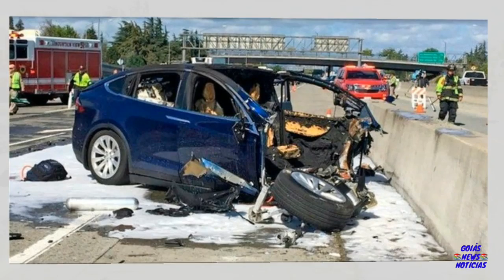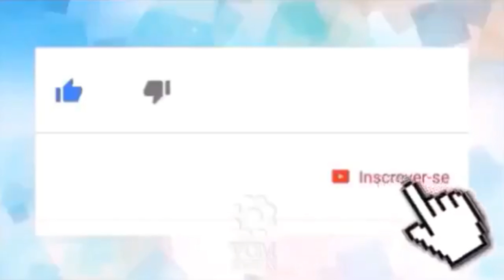Tesla processada por família de vítima fatal num acidente de Model X😔🗞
_*🖊O acidente data de 23 de março de 2018 e vitimou Wei Lun Huang, um engenheiro da Apple.*_